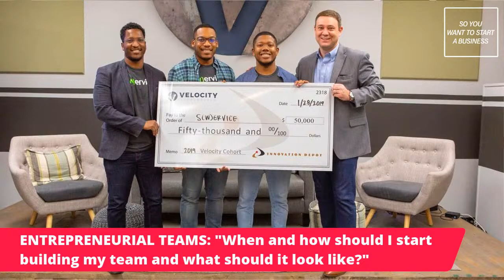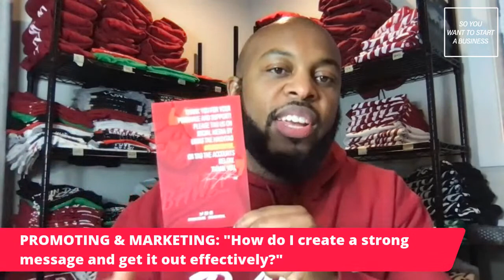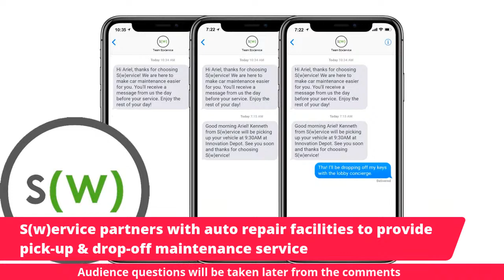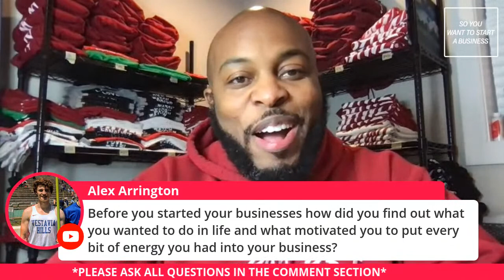So You Want To Start A Business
Learn the steps of starting and growing a business from Birmingham business professionals